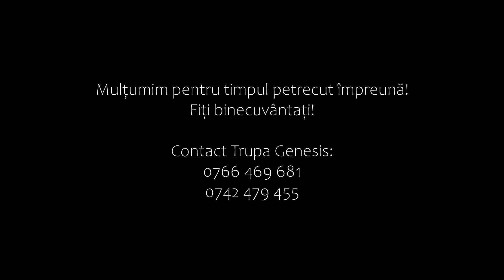O ora de muzica crestina alaturi de Grupul Genesis || Colaj muzica crestina 2021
Cu ajutorul Domnului, am pregatit un colaj de cantari care speram sa va umple inimile de bucurie si de pace! Domnul sa va binecuvinteze!

      Grupul Genesis este format din:
Claudiu Popovici - voce
Teo Cheregi - chitara
Emanuel Pavel - clape
Sami Buzle - saxofon & acordeon

Daca doriti sa ne bucuram impreuna, in cantare, ne puteti contacta la numerele de telefon: / 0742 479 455

00:00 - Multa vreme eu am ratacit & Mai sus de stele
08:18 - Tu-mi stii viitorul
13:12 - De cate ori te caut, Doamne ( Tu esti Domnul meu)
19:47-  Dintr-o mana de tarana
25:26 - Te-am ales, Schimba-mi inima & Esti cel mai frumos
39:04 - Cel care S-a dat pe Sine & Casa noastra e sus
44:34 - E-atata pace aici
49:01 - Azi cand Domnul v-aduce unirea
55:25 - Acum cand voi porniti la drum
59:43 - Iata ziua ce-ati cerut-o

Va rugam sa nu repostati materialul pe alte canale de youtube!